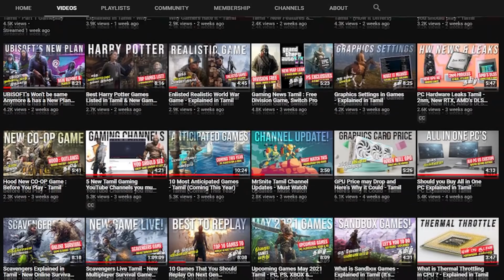Biomutant Game Explained in Tamil - Is it good? (Review)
Biomutant is a new game from an Indie development studio 101. In this Video, I've explained few things about the game and reviewed it in Tamil.

Biomutant is an action role-playing game developed by Swedish developer Experiment 101 and published by THQ Nordic. The game was released on 25 May 2021 for Microsoft Windows, PlayStation 4, and Xbox One. with PlayStation 5 and Xbox Series X/S versions.

About me!